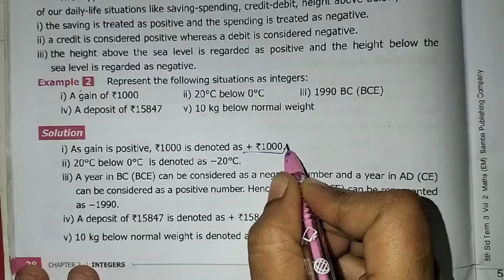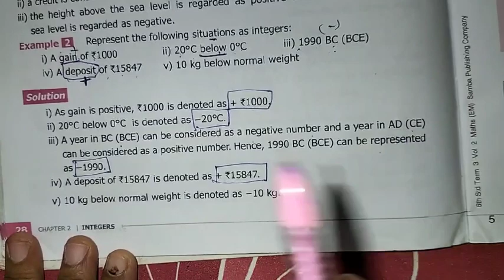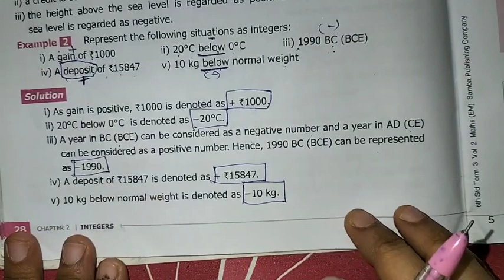6th Maths T-3 Ch-2 Integers Example 2 | Samacheer One plus One channel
This video contains for 6th standard maths Term-3 Chapter-2 Integers, Example-2 complete solution.

My Another Channel 👇
Sangeetha Media